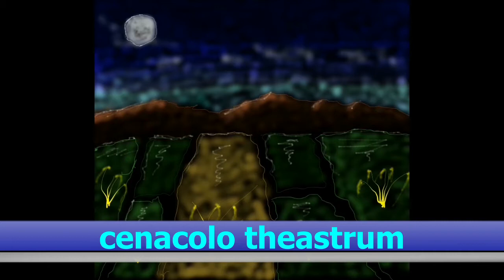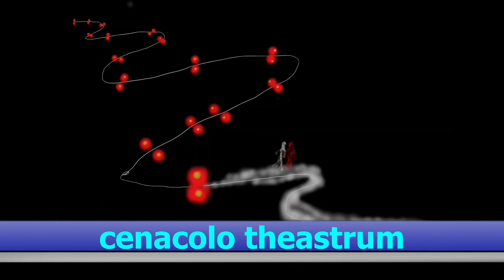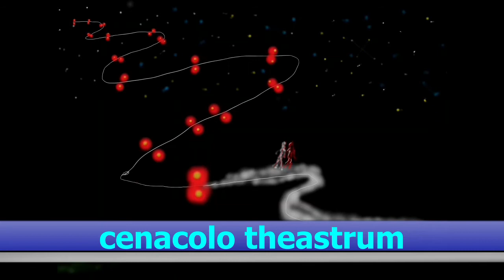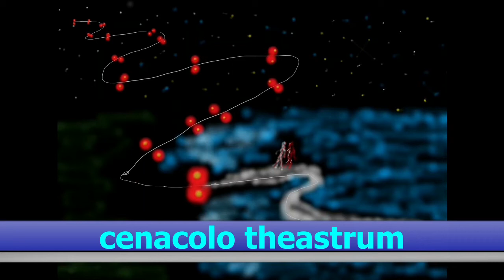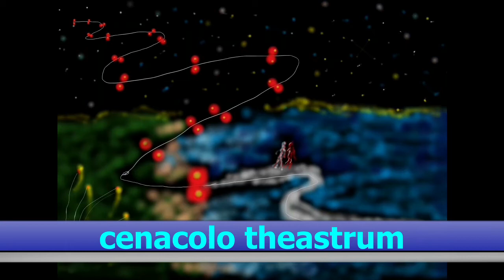LA FATA DELLA LUNA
PLANETARIO DI LUMEZZANE
ARCHIVIO FAVOLE DEL CIELO
SEZIONE LUNA
ORIGINE FILIPPINE